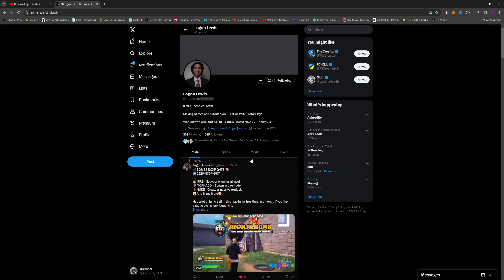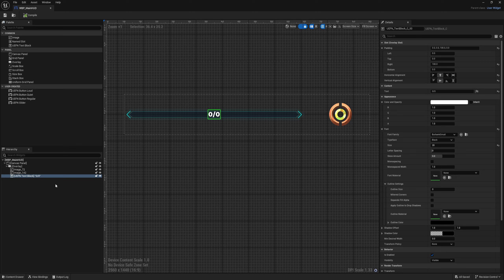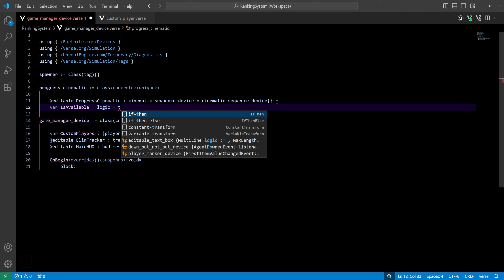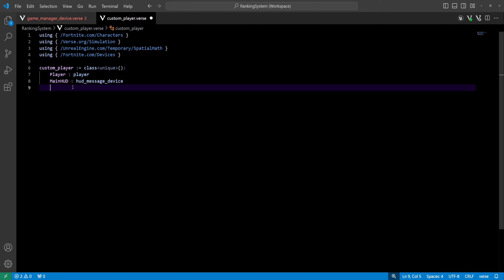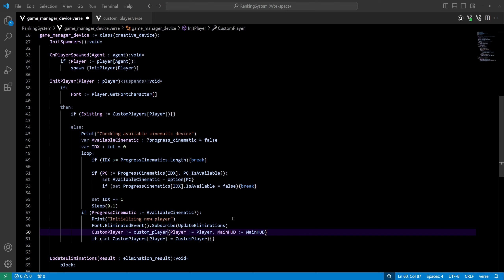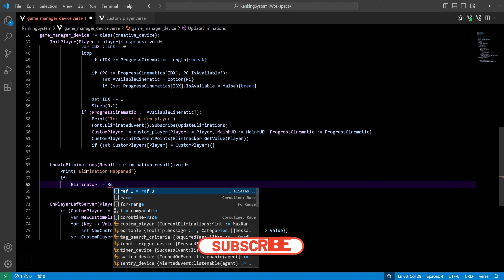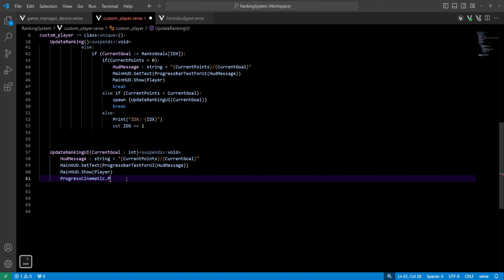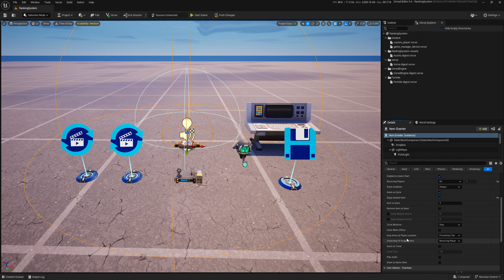Code in Verse Multiplayer Ranking System with Widget UI - UEFN Tutorial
In this video you will learn how to code in verse multiplayer ranking system working with widget blueprint UI. I will show you whole process line by line.
Creator Code in Fortnite: ASICSON

Timestamps:
0:00 Intro
1:03 Devices setup overview
5:15 Widget blueprint UI setup overview
7:40 Progress sequencer setup overview
10:04 Creating verse files and implementing tag
11:45 Adding tag to player spawn pads
12:28 Writing verse code
49:35 Setup item granter
50:25 Testing in the game